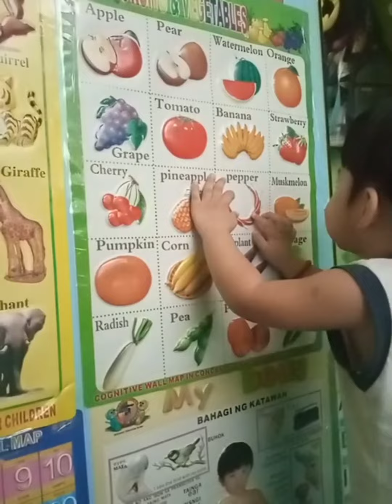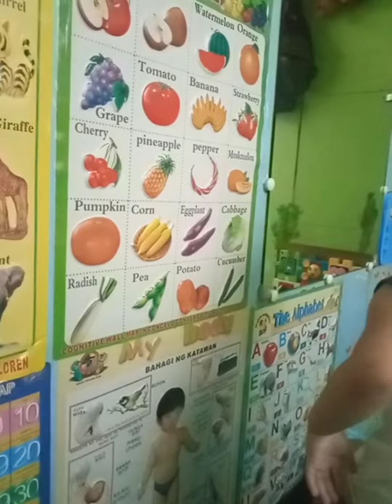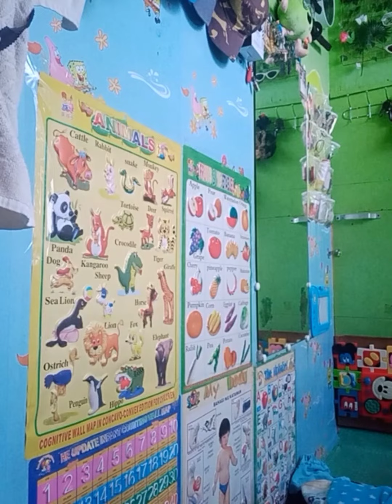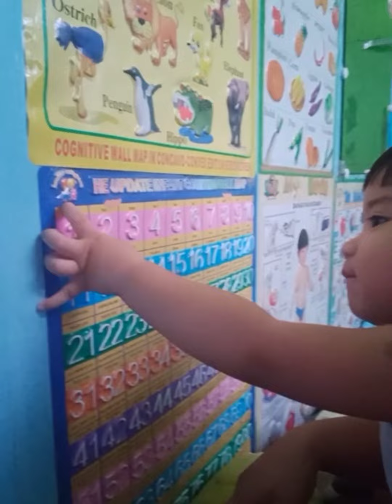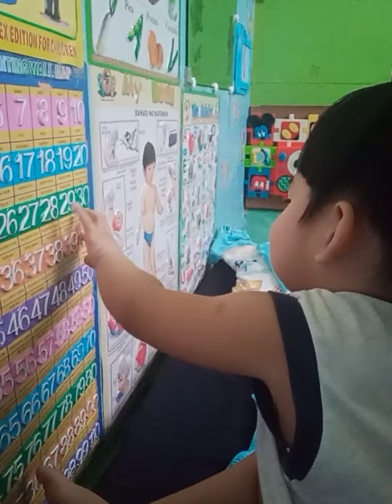Morning Learning kami NG (Hampy Yam)